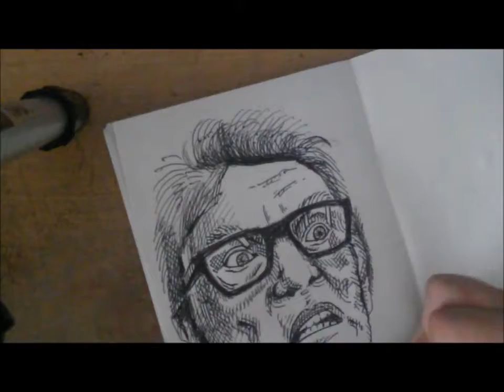Bricktop Speed Drawing Portrait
This is a quick video of my drawing bricktop. Apologies I moved the bottom out of frame. I assume I will get a better setup and do more of these in the future.